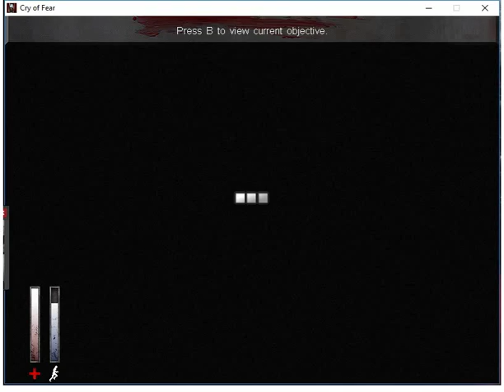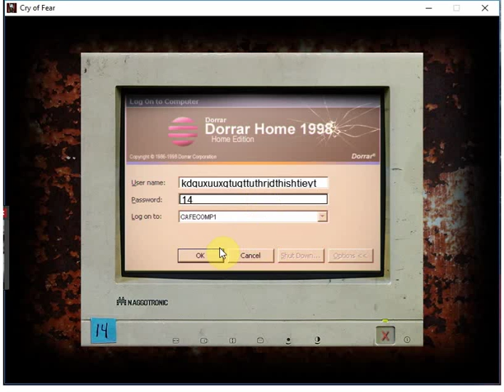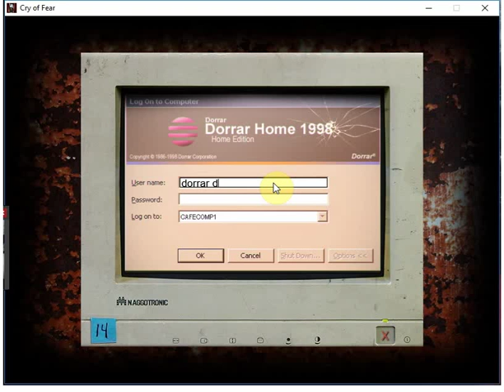CRY OF FEAR PART 2